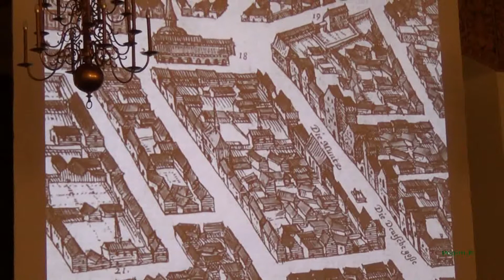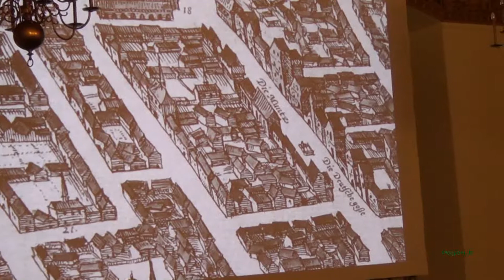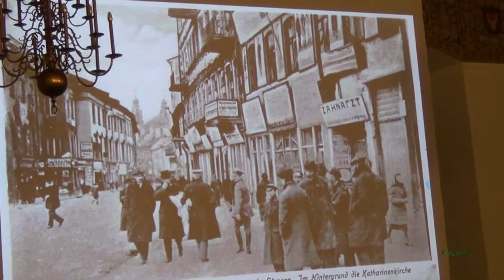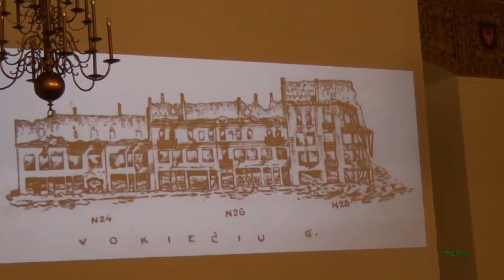Vilniaus netektys fotografija atskleidžia istoriją VII 3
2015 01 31 Fotografijos istoriko Stanislovo Žvirgždo paskaita Valdovų rūmuose